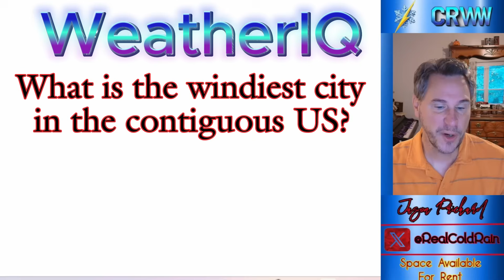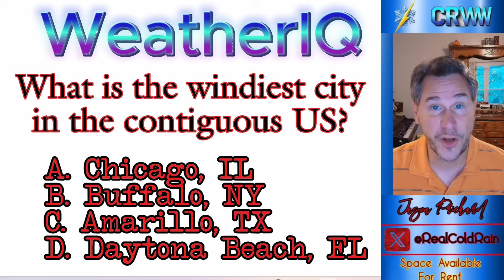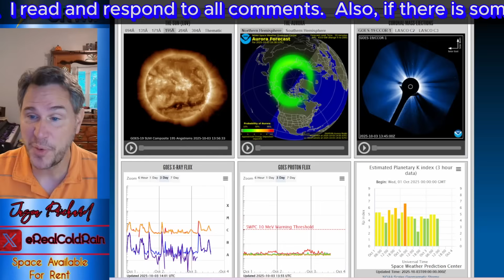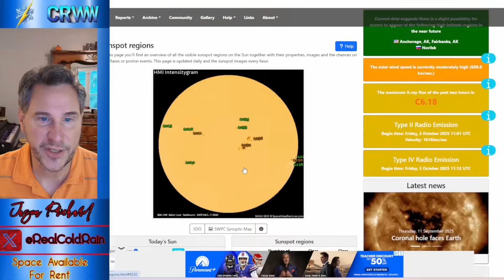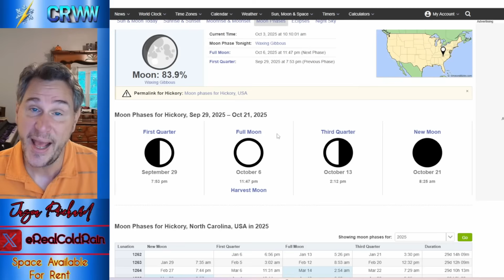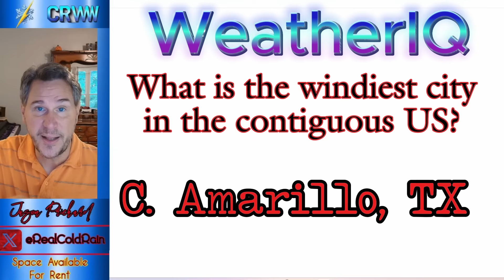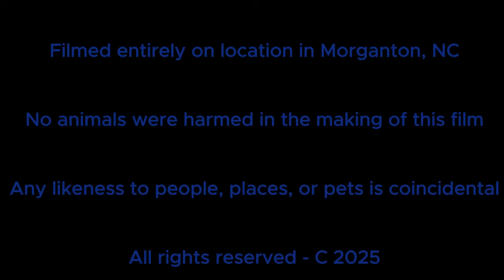WINTER RETURNS To The US!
Cold weather and snowy conditions are coming to the US over the weekend.  A low pressure will take shape over the northern Plains bringing a severe weather threat to the northern Rockies and northern Plains through early weekend.  Behind that system, cold air out of Canada will spill into the Northwest and bring very cool temperatures and winter storm conditions to some of the higher elevations, where winter storm watches are in effect for over 6 inches of snow.  Wind and hail, along with heavy rain can be expected in the warm sector and near the front as it moves east.  Much of the east will remain quite through the weekend, with the exception of the coastal areas of the Gulf coast and Southeastern states and Florida.  Temperatures will soar into the 80s and 90s for much of the nation's midsection, with cooler temperatures along the west and east coast.  We are also in day 5 of our solar storm.  I cover all of that and test your weather IQ in today's video.

Chapters

(0:00) Intro
(0:25) Tropical Update
(8:16) Weekend Outlook
(15:49) Space Weather & Geologic Update
(19:20) End Credts